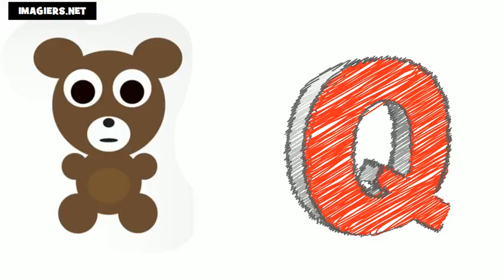خطابات الفرنسية # الأبجدية الفرنسية